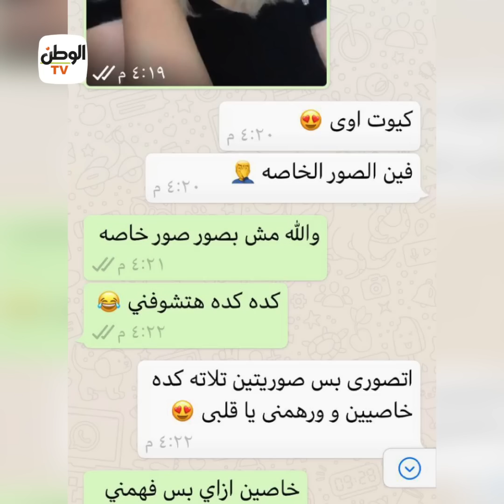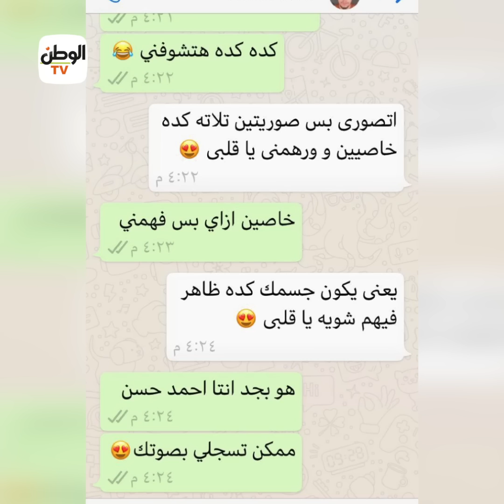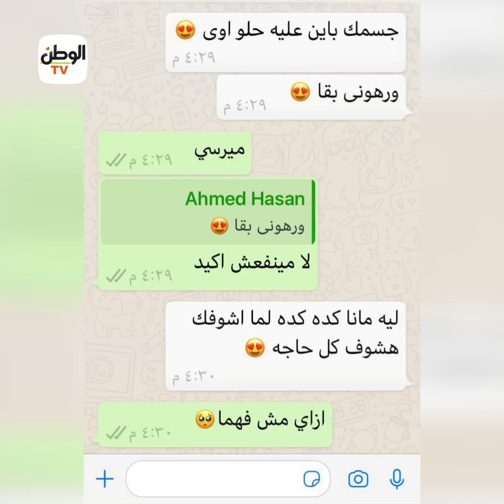قصة سما وأحمد حسن: بدأت بإعلان لـ«موديل» وانتهت بطلب صور ولقاء محرم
جريدة الوطن
جريدة يومية مستقلة